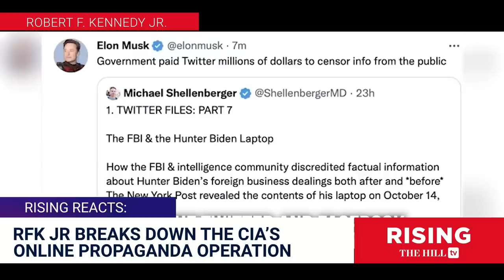RFK Jr WARNS Of CIA’s Online Propaganda Campaign; Media ‘Red Scaring’ Ahead Of 2024: Rising REACTS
Briahna Joy Gray and Robby Soave discuss 2024 Democratic presidential candidate Robert F. Kennedy Jr.'s recent comments.